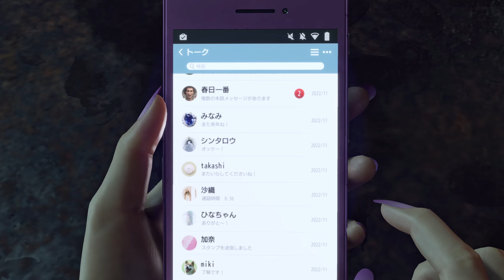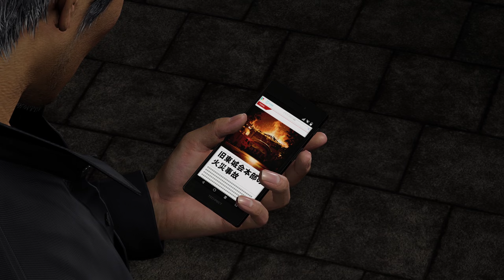THE PAST AND FUTURE | Like a Dragon: Infinite Wealth | Part 46 | Let's Play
Everyone is finally in Yokohama and the last act is starting.